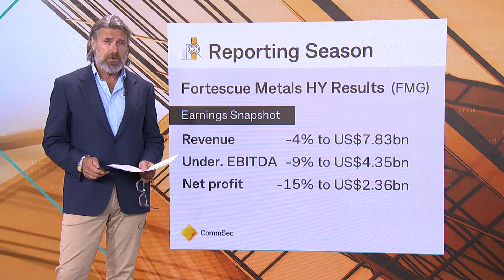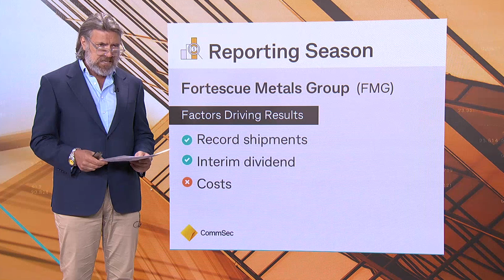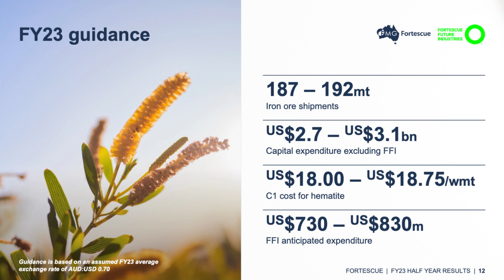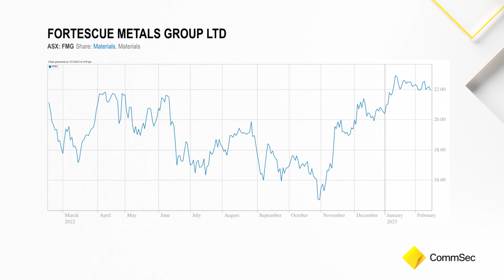Fortescue’s Half Year Result 15 Feb 23: Payout ratio creeps lower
Iron ore miner Fortescue Metals Group (FMG) has reported a 15% fall in first half profit reflecting higher costs and moderating iron ore prices, which were balanced by record shipments for the period.